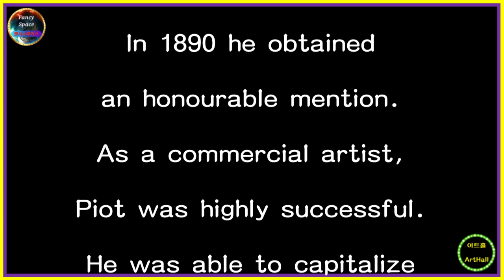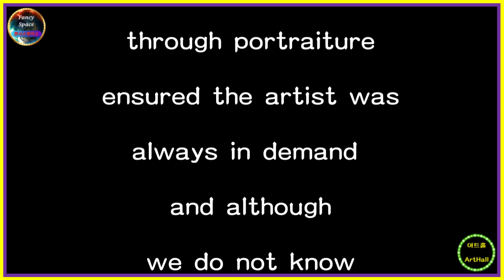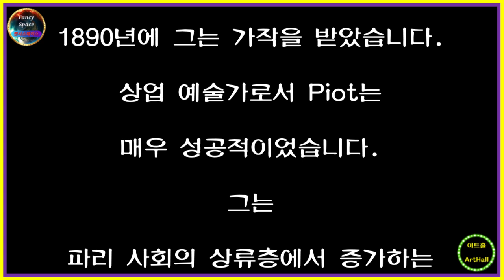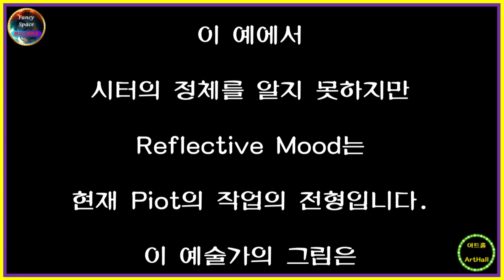⭕ 힐링아트 ↪️ 이광규616 🎯 아돌프피오 🔊 Etienne Adolphe Piot 🔔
[ Etienne Adolphe Piot ]
Etienne Adolphe Piot was
a painter of portraits
and genre subjects.
A pupil of Leon Cogniet,
Piot made
his Paris Salon debut
in 1850
and became a member
of the Society
of French artists in 1883.
In 1890 he obtained
an honourable mention.
As a commercial artist,
Piot was highly successful.
He was able to capitalize
on the growing
demand for portraits
from the upper echelons
of Parisian society.
Every Debutante in Europe
would sit for artists
like Piot,
nowhere more so than
in the French capital
during the belle epoch.
The captivating mystery
he was able to give
his patrons
through portraiture
ensured the artist was
always in demand
and although
we do not know
the identity of the sitter
in this example,
Reflective Mood is
typical of Piot’s work
at this time.
Paintings by this artist
can be found
in the Museum of Rouen
and also
in the Brooklyn Museum,
New York.
That was the explanation of
"Etienne Adolphe Piot"
from 'Haynes Fine Art'.

[ 에티엔 아돌프 피오 ]
Etienne Adolphe Piot는
초상화와 장르를 주제로 한
화가였습니다.
Leon Cogniet의 제자인
Piot는
1850년에 파리 살롱에 데뷔했고
1883년에
프랑스 예술가 협회의 회원이
되었습니다.
1890년에 그는 가작을 받았습니다.
상업 예술가로서 Piot는
매우 성공적이었습니다.
그는
파리 사회의 상류층에서 증가하는
초상화에 대한 수요를
활용할 수 있었습니다.
유럽의 모든 Debutante는
Piot와 같은 예술가를 위해
앉았을 것입니다.
Belle epoch 동안
프랑스 수도에서 만큼은
어디에도 없었습니다.
그가 초상화를 통해
후원자에게 줄 수 있었던
매혹적인 신비는
예술가에게
항상 수요가 있음을 보장했으며
이 예에서
시터의 정체를 알지 못하지만
Reflective Mood는
현재 Piot의 작업의 전형입니다.
이 예술가의 그림은
루앙 박물관과
뉴욕 브루클린 박물관에서
찾을 수 있습니다.
이상
'하이네스 파인 아트'에 나오는
"에티엔 아돌프 피오"에 대한
설명이었습니다.

⭕ Since 05.01.05

🔸️ Real Estate Channel : Sales and lease information regarding all real estate

🔊 힐링채널 : 투어 + 아트 + 뮤직
🔸️ Healing Channel : Tour + Art + Music

🔊 라이프채널 : 코멘트 + 인터뷰 + 스페셜